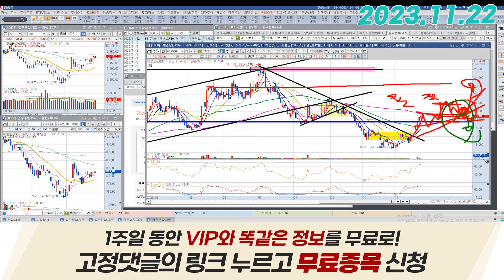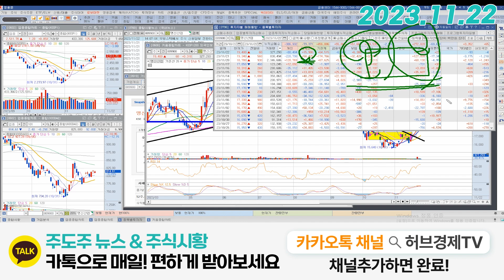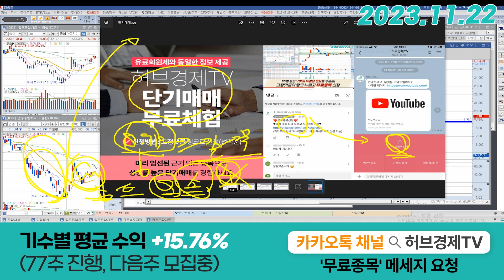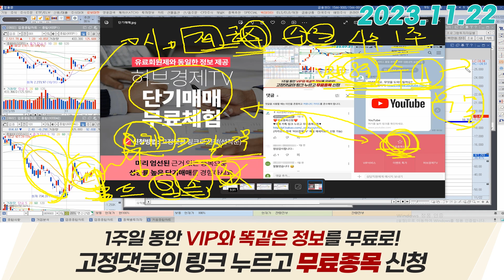명신산업 (009900) - 기관3대장의 매수 유입